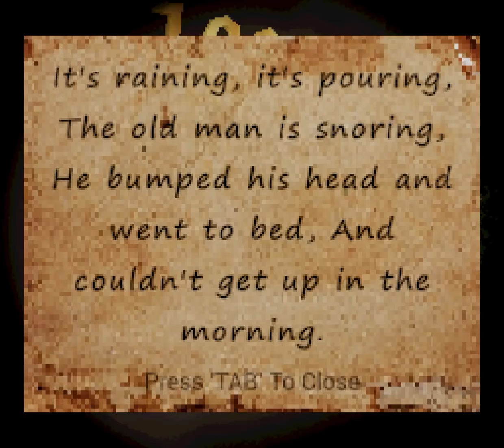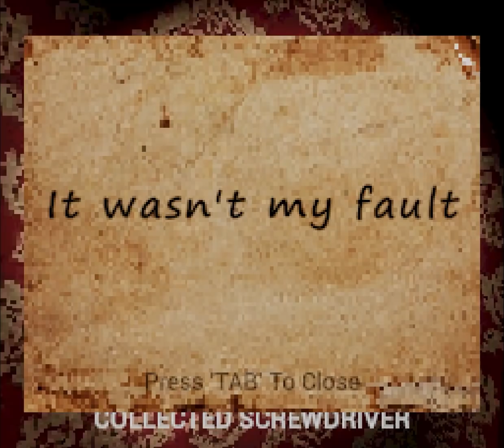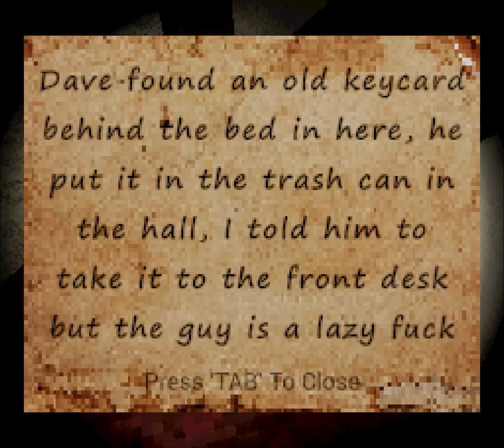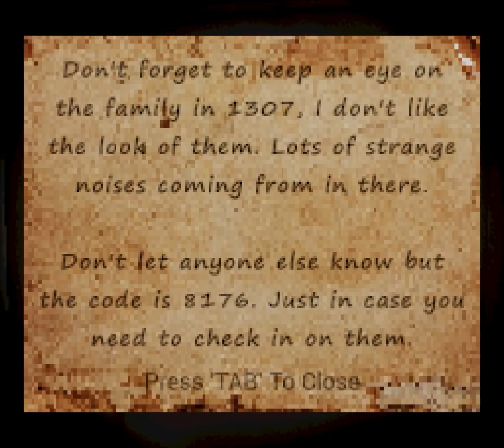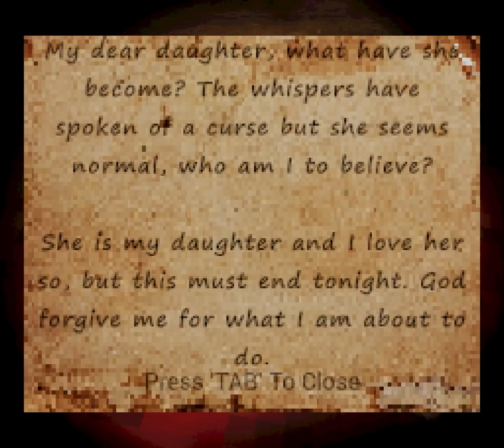The Thirteenth Floor: A Freaky PS1 Styled Horror Game That Doesn't Take Itself Too Seriously (Alpha)